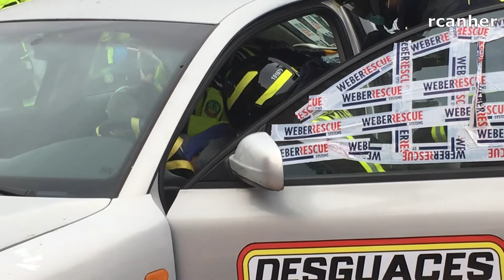Simulacro Accidente de Tráfico en Madrid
Los Cuerpos de Seguridad de Madrid (Policía Municipal, Bomberos y Samur- Protección Civil) se coordinan en una exhibición ante los ciudadanos realizando un simulacro de Accidente de Tráfico con una persona atrapada en el interior de un vehículo.
Todo un éxito.